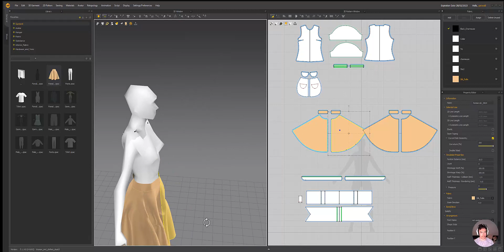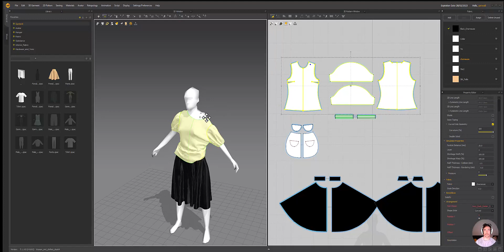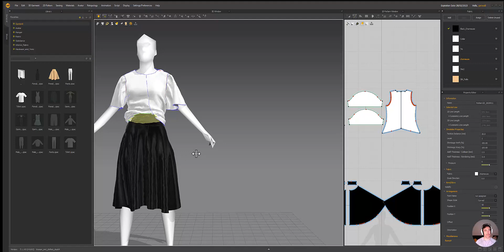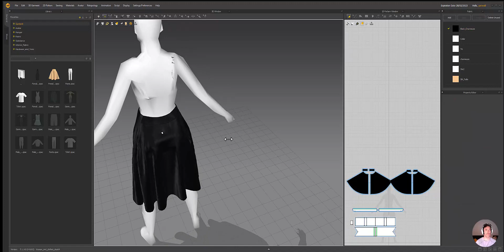Game Dev Everyday Day 64: More Marvelous Designer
Playing around some more in Marvelous Designer; attempting to make an apron.